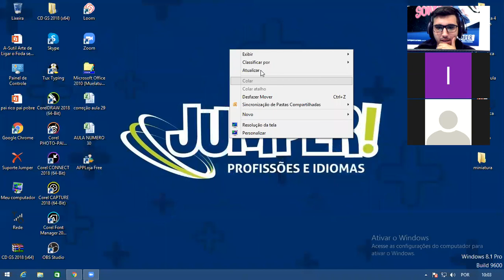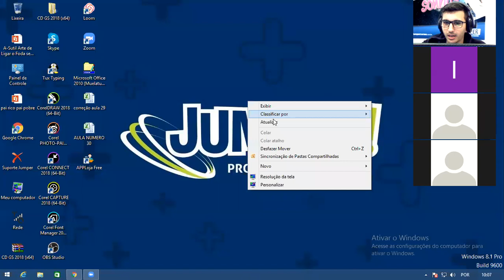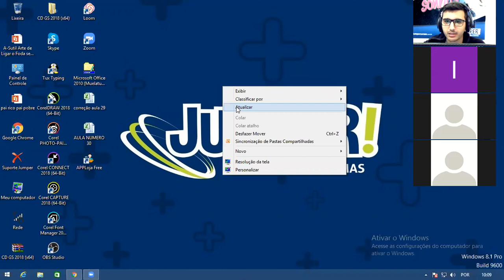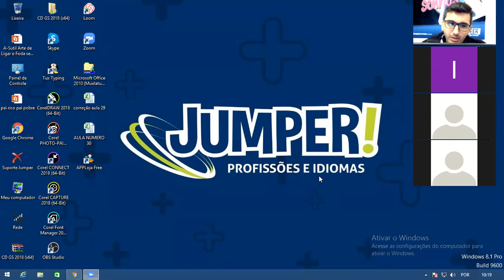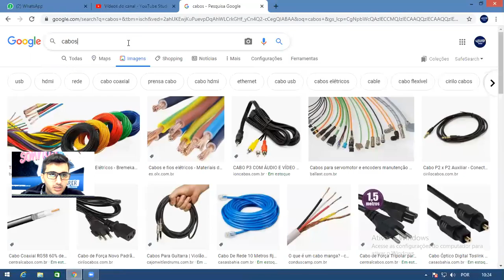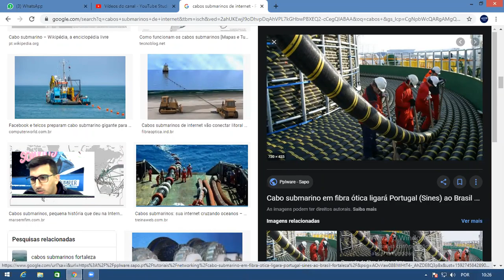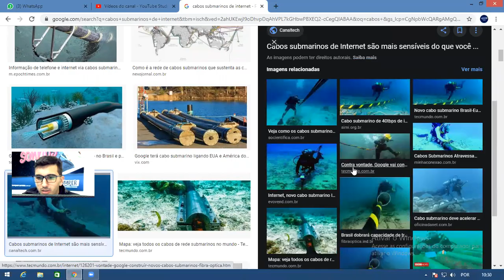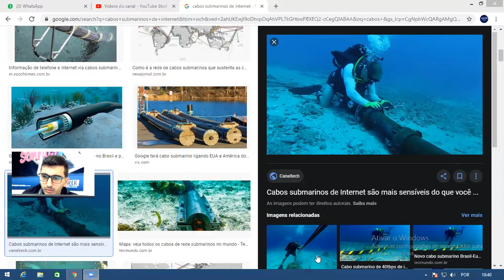Informática Sábado 10hrs 20/06/2020 part 1